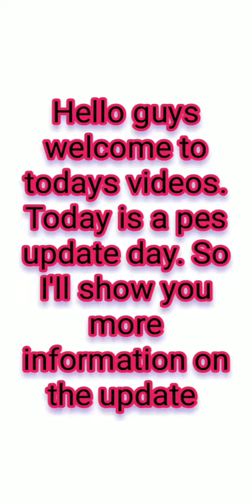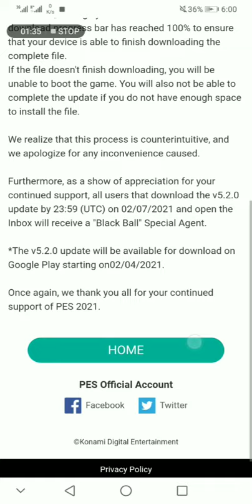Pes 2021 update v5.2.0. What an Android user should do when updating the game.